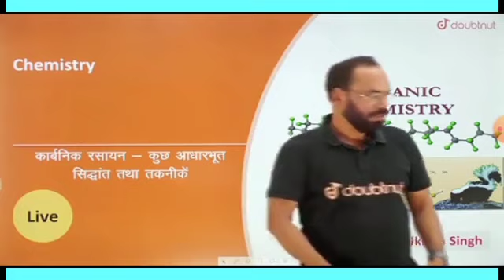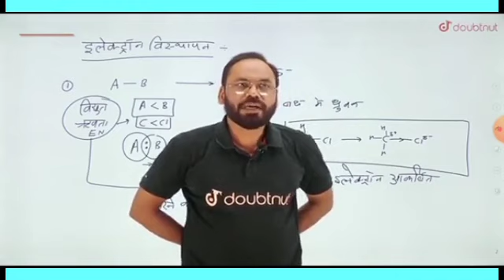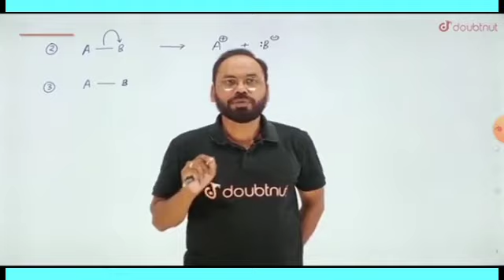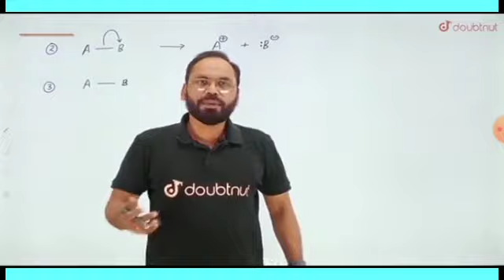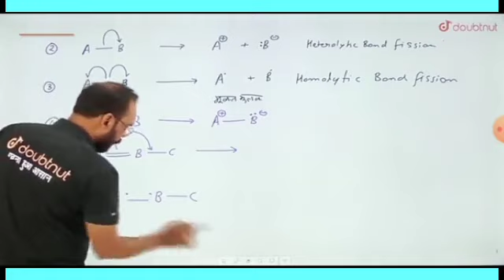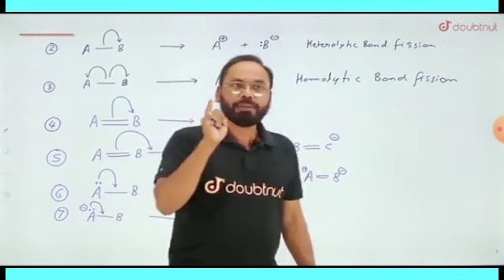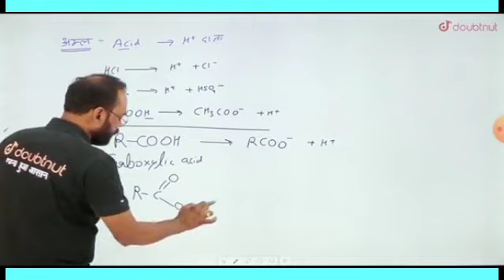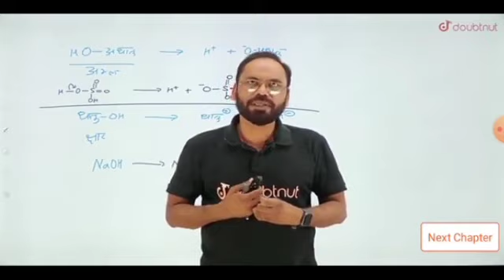कार्बनिक रसायन-कुछ आधारभूत सिद्धांत तथा तकनीकें|इलेक्ट्रॉन विस्थापन|L-16|Vikram sir|NEET 2023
कार्बनिक रसायन-कुछ आधारभूत सिद्धांत तथा तकनीकें|इलेक्ट्रॉन विस्थापन|New Chapter carbonic rasayan kuchh aadharbhut Siddhant tatha taknike|Organic Chemistry Hinde Medium Student Neet,All Subject Preparation Biology Chemistry Physic,Neet Chemistry,L-16, Vikram sir,Neet free Class,Neet Questions Revision HINDE MEDIUM STUDENT,Neet, NEET, neet,Neet , Neet Study Plane 2023💯